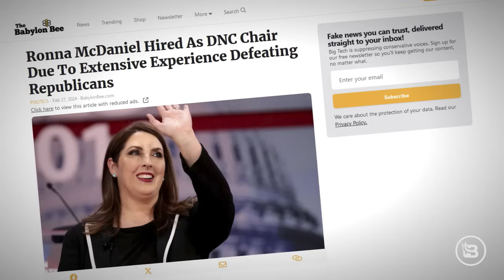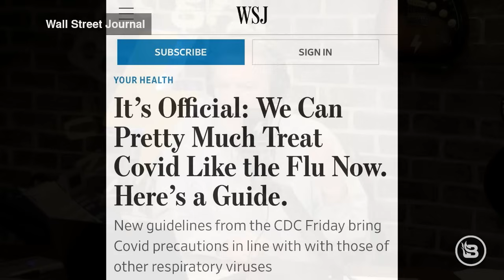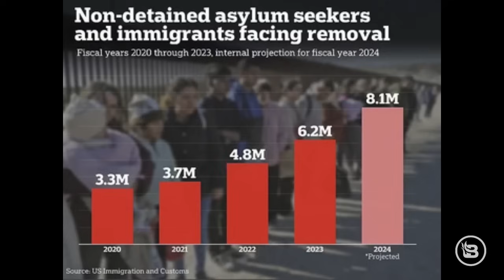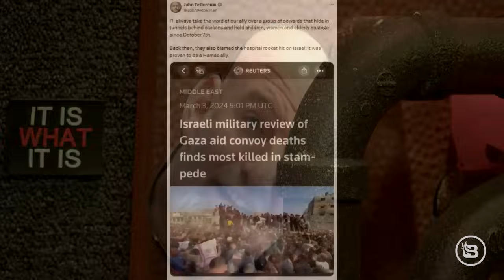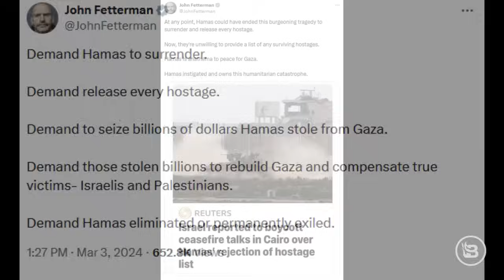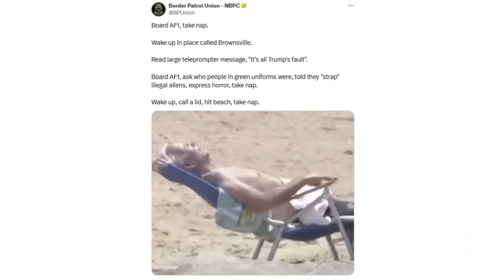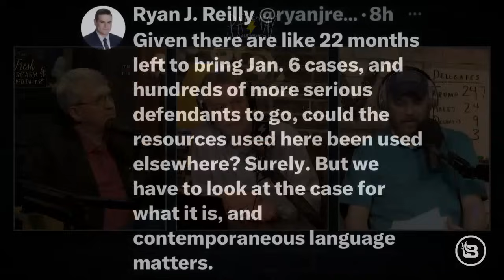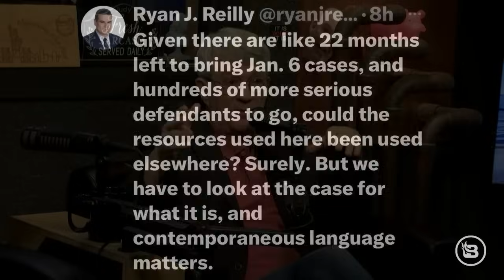‘White Rural Rage’ | Guest: Steve Baker | 3/4/24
Donald Trump expands his delegate lead over Nikki Haley after a big weekend of Republican primaries. Which issue hurts Joe Biden more: illegal immigration or the economy? Democrats targeting voter ID laws. Joe employs his fake jog to get the attention of young girls at the White House. March Madness is right around the corner! "White rural rage" is the biggest threat in 2024 according to MSNBC. Oklahoma high schoolers lick toes for charity because of course! Russian nukes aimed at U.S. cities? Texas wildfires are out of control … and what’s with the green lasers seen in the skies above Texas? Blaze News investigative journalist Steve Baker discusses his battle with the federal government for his coverage of January 6. Fun facts about Steve!

and save $80 on your own 4-week food kit! My Patriot Supply.